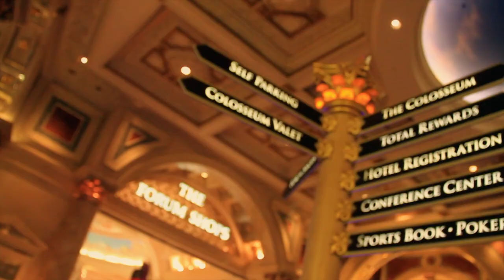Roadtrip Usa 2013 ( Gopro hero2, Canon 7D )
A short video of my holiday in Usa - California,Arizona, Utah, Nevada - 5470 km